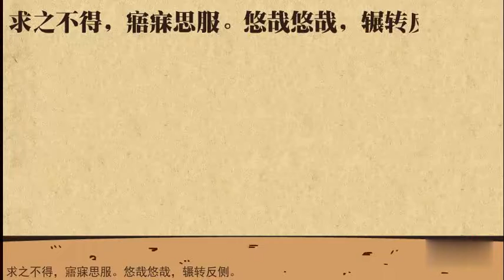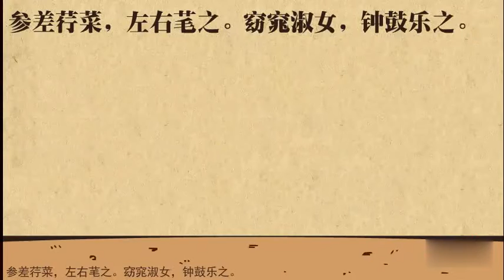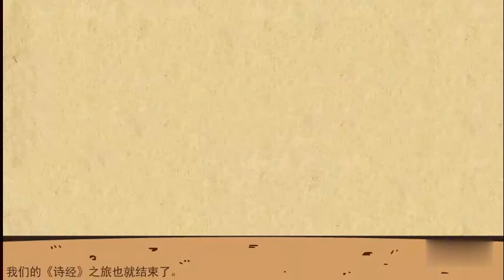【19 先秦两汉诗歌】06 《诗经·关雎》赏析【历代文学课堂】